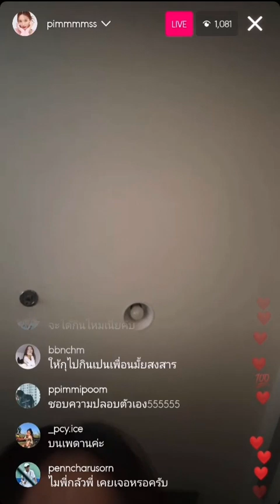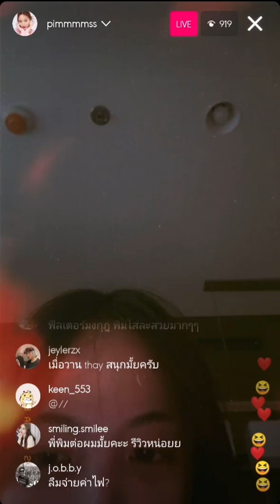pimmmmss instagram live 030423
pimmmmss